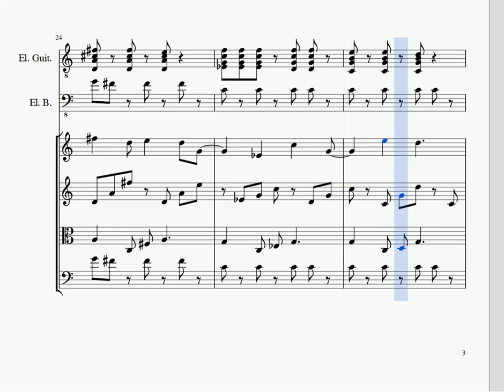One Fragment A Day #41 - ALL I WANT IS TO EAT ASS AND PLAY BANJO-KAZOOIE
ALL I WANT IS TO EAT ASS AND PLAY BANJO-KAZOOIE is a really small exercise for electric guitar, electric bass and string quartet. It's mostly written in harmony by fourths, with some noticible exceptions. The climax is too strong for such a short piece, but it works as a draft for the climax of the actual piece.